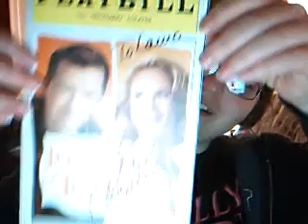Kristin Chenoweth mail plus Glee review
got this in the mail on Monday thanks Kristin! :)